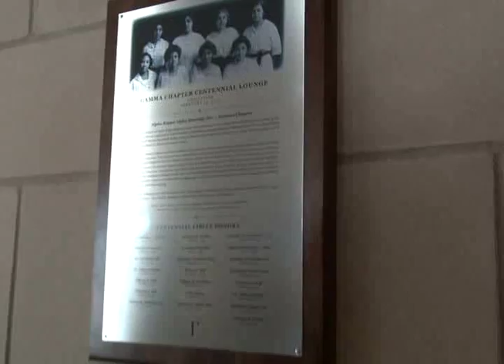AKA Centennial Marker - CT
ANCHOR LEAD: IF YOU WERE LOOKING FOR ORANGE AND BLUE THIS WEEKEND...YOU MAY HAVE BEEN OUT OF LUCK.

HUNDREDS OF WOMEN DRESSED IN PINK AND GREEN FLOODED THE UNIVERSITY OF ILLINOIS' CAMPUS SATURDAY.

THE ALPHA KAPPA ALPHA "AKA" SORORITY INCORPORATED CELEBRATED THEIR ONE HUNDRETH ANNIVERSARY AT THE U OF I THIS WEEKEND.

GENERATIONS OF AKA'S TRAVELED TO CHAMPAIGN TO HONOR THEIR FELLOW SORORITY MEMBER,  MAUDELLE BROWN BOUSFIELD.

BOUSFIELD WAS THE FIRST AFRICAN AMERICAN WOMAN TO GRADUATE FROM THE UNIVERSITY.

AS THE SORORITY MARKED THEIR CENTENNIAL, A ROOM WAS DEDICATED TO THE GAMMA CHAPTER IN BOUSFIELD HALL.

CENTENNIAL BOARD MEMBER TAMERRA HALL DISCUSSED THE IMPORTANCE OF THE DEDICATION AND RACIAL BARRIERS.

SOUNDBITE:
INCUE: BLACKS WERE TREATED"
OUTCUE: DENIED EDUCATIONAL OPPORTUNITY

U OF I STUDENT AND AKA MEMBER COURTNEY GILBERT SAYS SHE WANTS TO LEAVE AN IMPACT FOR FURTURE GENERATIONS.

SOUNDBITE:
INCUE: OUR WAY TO
OUTCUE: THEY WOULD LIKE

THE AKA GAMMA CHAPTER IS COMMITED TO SISTERHOOD, SCHOLARSHIP AND SERVICE.

AS THEY CLOSE THIER CENTENNIAL WEEK...THEY MAKE HISTORY AS THE OLDEST AFRICAN AMERICAN SORORITY TO BE AT THE UNIVERSITY OF ILLINOIS